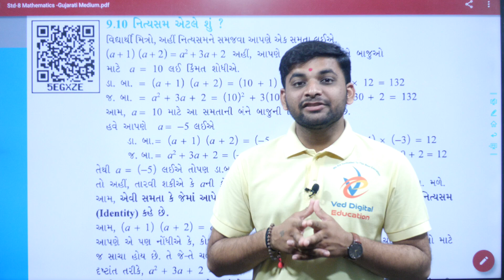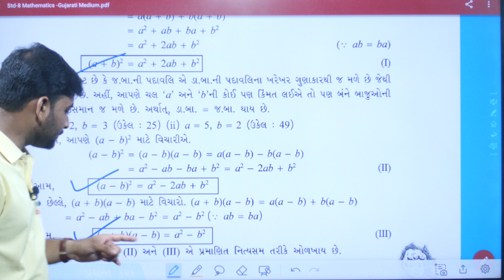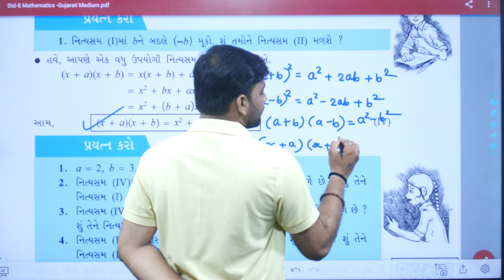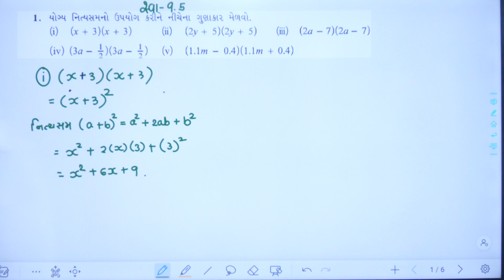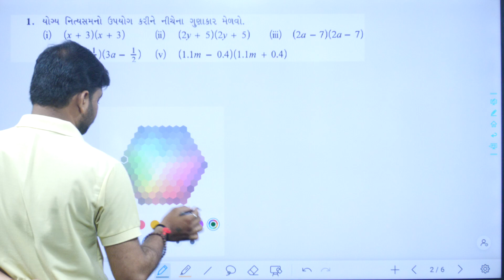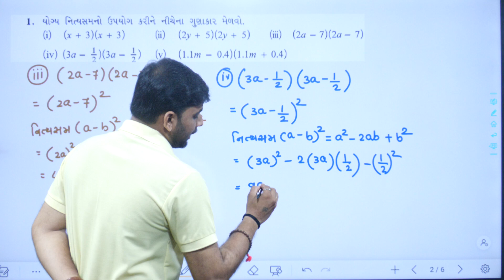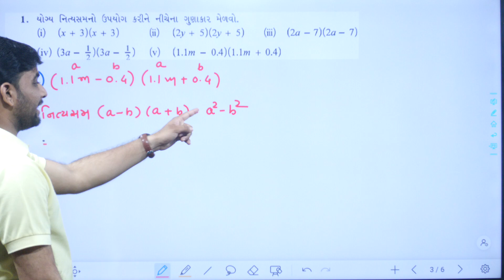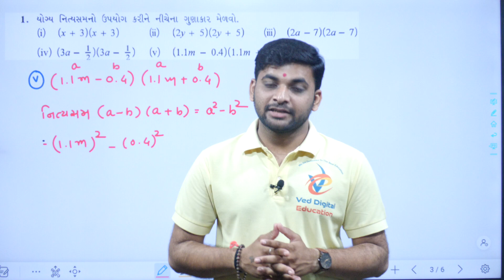Std 8 maths ch 9 swadhyay 9.5, Dhoran 8 ganit ch 9 swadhyay 9.5, Std 8 maths ch 9, Std 8 ganit ch 9,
EDUCATION
Hi